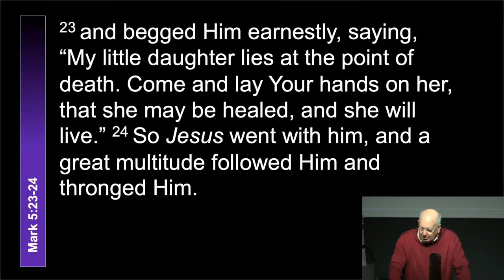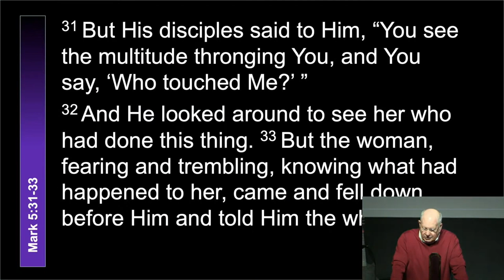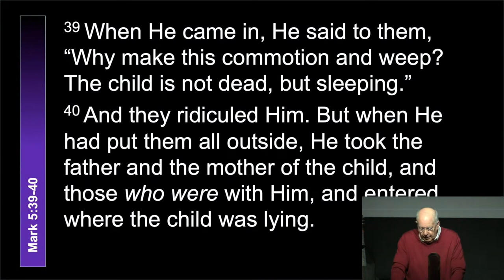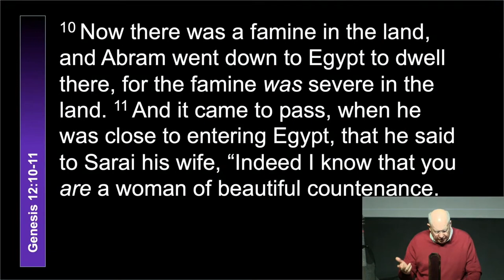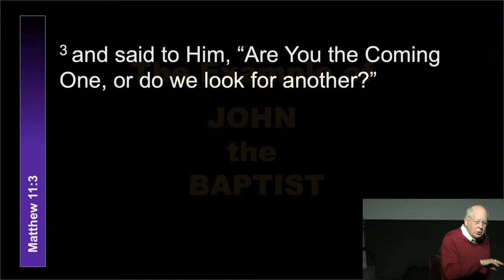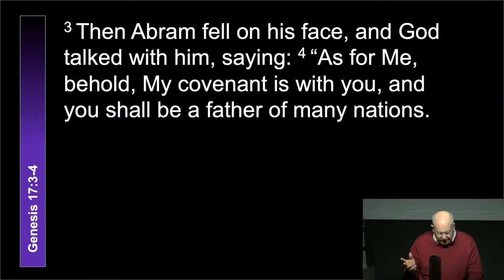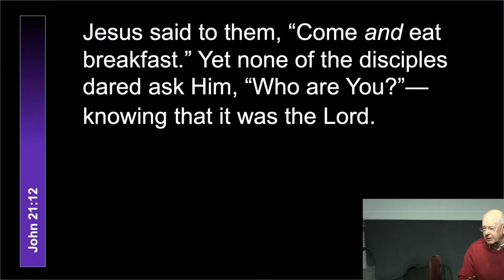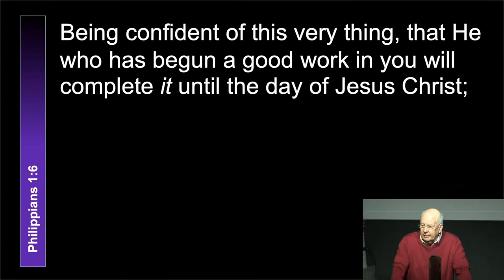02.05.2023 | Caution: Detour Ahead by Pastor Bill Hegedus